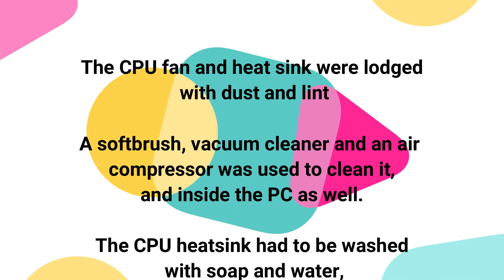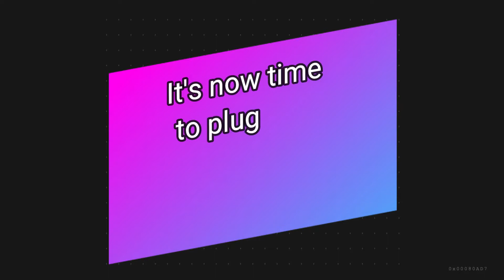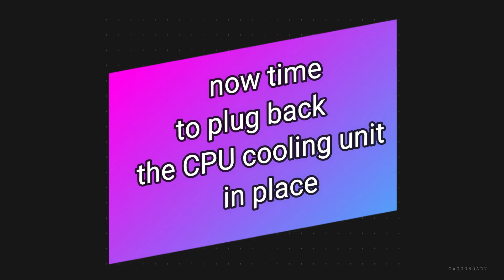CPU Heat Sink Fan Installation ASUS - Essentio - I5-3330 CPU 8 GB DDR3 2166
CPU Heat Sink Fan Installation for ASUS - Essentio - I5-3330 CPU @ 3GHz / 8 GB DDR3 2166 / 64-bit OS / Windows 10

This presentation is part of a series on "Upgrading Asus Essentio Build", the desktop computer that was used to process and upload this video file, with the internal components listed.

Hope this short video helped.

Your comments and suggestions highly appreciated.

Disability - the ability to inspire, and the inspiration to keep productively moving forward . . .

LOVE KINDNESS PEACE

The Amazon links below help to sustain open and free information on youtube  . . . .

1) Samsung 860 Pro 512GB

2) 2.5 to 3.5 Adapter, Inateck SSD Mounting Bracket with SATA Cables and SATA Power Cable, ST1004

3) Patriot Signature 8GB DIMM DRAM DDR3 CL11 PC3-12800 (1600MHz) PSD38G16002

4) Corsair TM30 Performance Thermal Paste

5) Seagate BarraCuda Mobile Hard Drive 2TB SATA 6Gb/s 128MB Cache (ST2000LM015)

6) Uphere 3-Pack Computer Case Cooling Fan 120mm SR12-BW3-3

7) Power Supply, Corsair RM Series, RM650, 650 Watt, 80+ Gold Certified, Fully Modular Microsoft Modern Standby

8) Logitech MK120 Wired Desktop Combo Keyboard-Mouse, English (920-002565)

9) StarTech.com SATA to USB Cable - USB 3.0 to 2.5” (USB3S2SAT3CB)

10) GEFORCE GT730 MSI NVIDIA PCIE16 2.0 4GB DDR3 GPU CARD

13) TM30 Premium Zinc Oxide Thermal Paste

Working to survive from home with physical limitations, the Amazon Services LLC Associates Program, an affiliate advertising program provide a means to earn from referrals by linking to Amazon and affiliated sites.  The products in the links are personal recommendations based on honest use and experience using them. Orders fulfilled by Amazon and delivered to you.